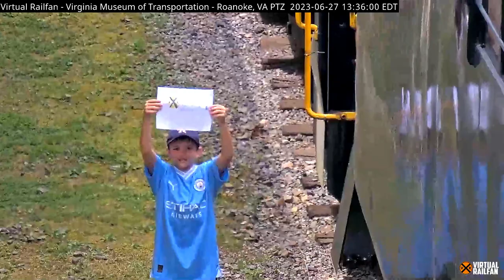“SKYKOMISH” BEAUTY IN THE NORTHWEST! RIO GRANDE ENGINE, B&O ENGINE, FOX & RACCOON & MORE 6/26&27/23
It helps us to get more locations and keeps the Grab Bag going.